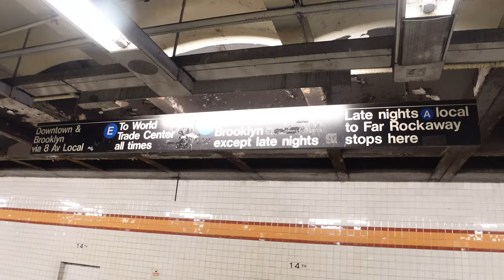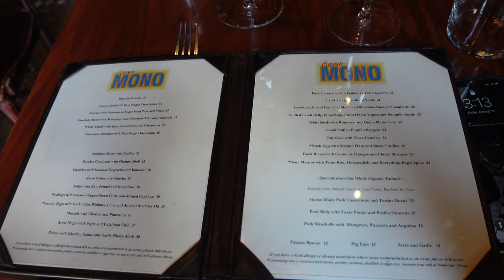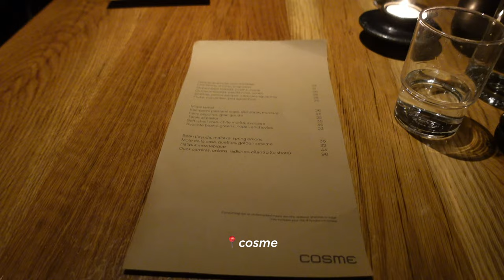date day in nyc! the best restaurant, rug making + tennis lessons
I planned an entire date day for my fiancé and I! We did a rug making class in the city, played padel ball (similar to tennis) and of course a little food tour. Thumbs up this video if you think I planned the better day day and head to last weeks video to see Brandon’s date day that he planned

MEASUREMENTS
Height: 5’6”
Weight: 135lbs
Chest: 34A
Waist: 26”